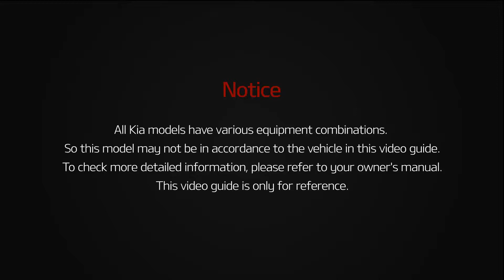Niro PHEV - Reserved charging OFF